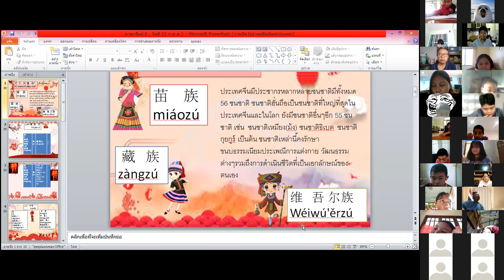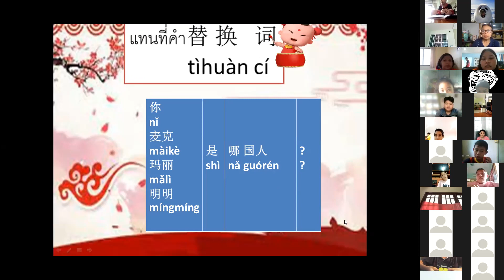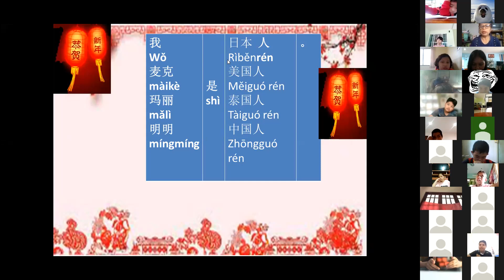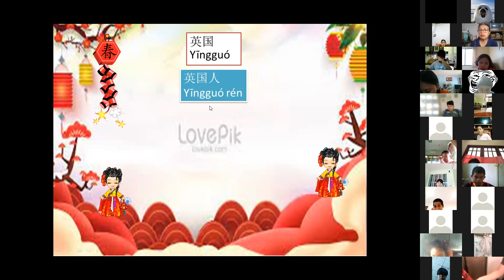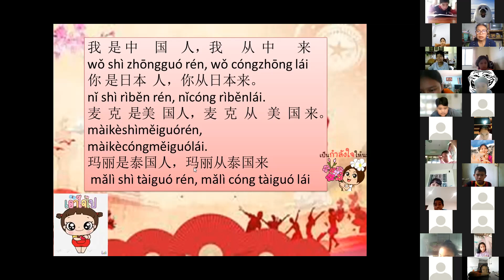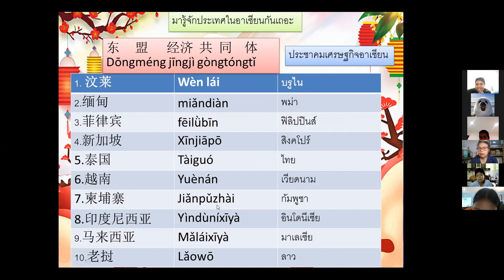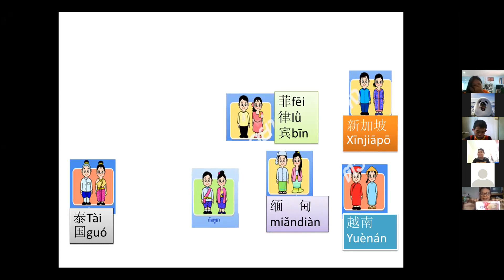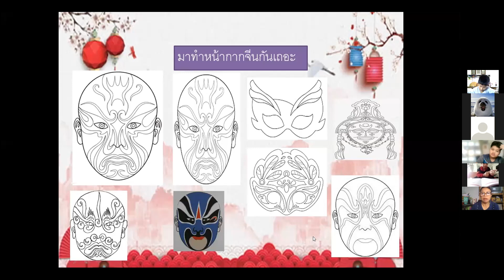VDO เรียนออนไลน์ย้อนหลัง วิชาภาษาจีน ประถมศึกษาปีที่ 6 วันที่ 15 ก.ค. 2564